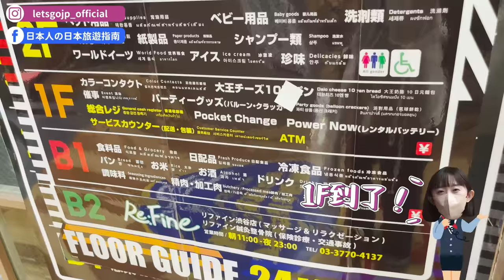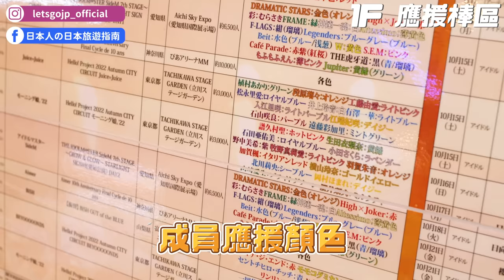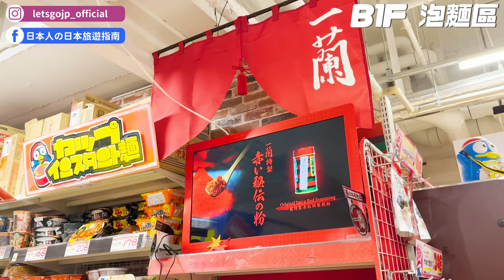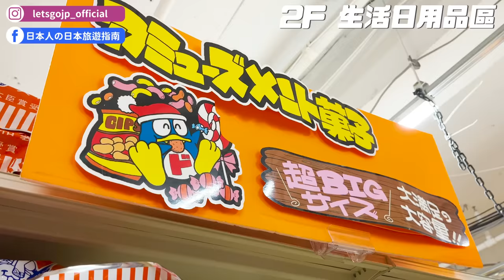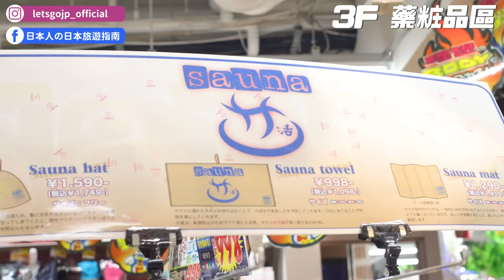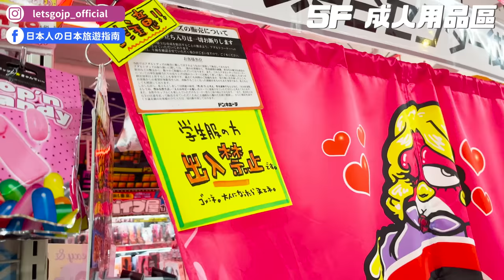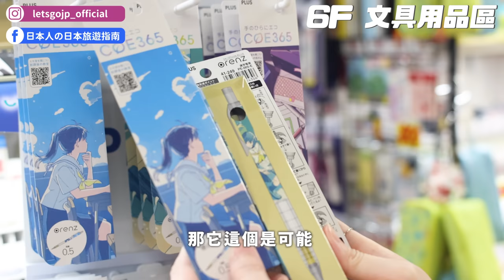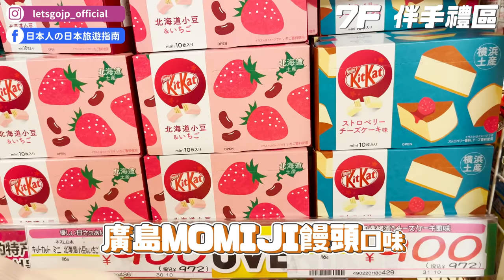2022日本最新唐吉訶德🔥免稅再送你85折優惠券！日本最大綜合型商店Don Quijote購物攻略｜日本自由行・日本旅遊4K VLOG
上一集介紹了日本最新藥妝及松本清優惠券，這次帶大家逛日本最大綜合型商店「唐吉訶德Don Quijote」，一樣也有免費的超值優惠券可以拿喔😍

⚠️ 全店取得拍攝許可
※ 此次拍攝店家為「MEGA唐吉訶德 澀谷本店」
東京都澀谷區宇田川町28-6

📌 東京都內唐吉訶德最大旗艦店樓層攻略

⭐加入頻道會員，支持我們做更多日本旅遊節目！